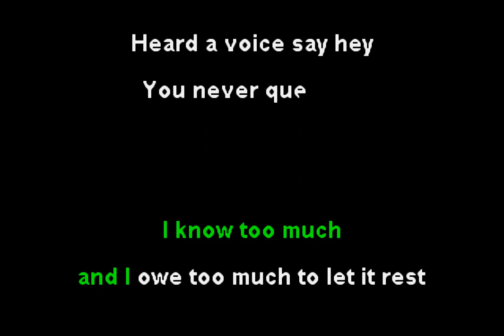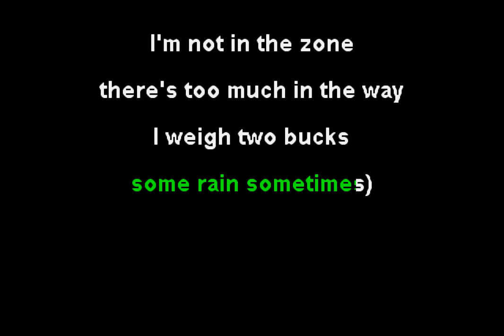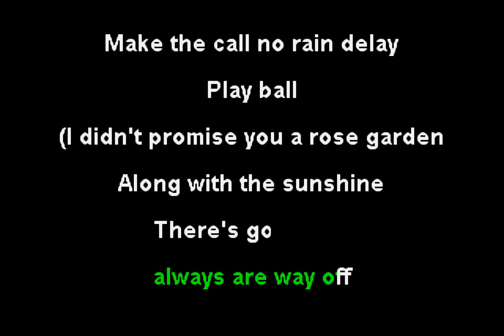Shad - Rose Garden (Funbox Karaoke, 2010)